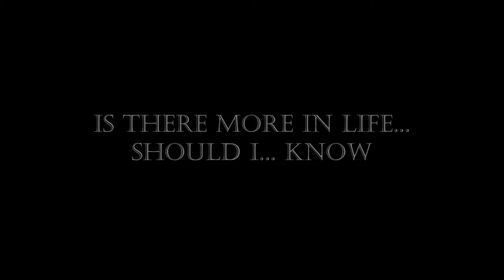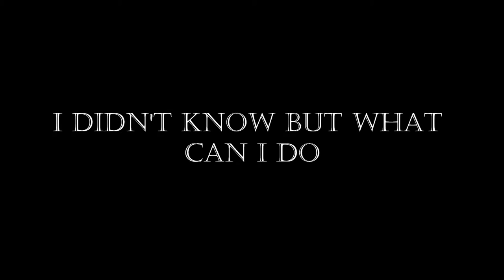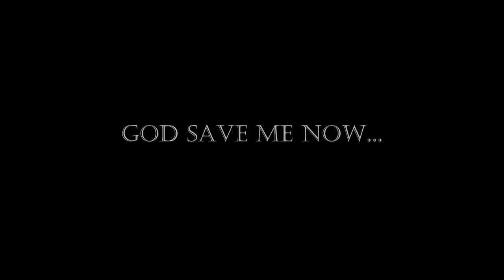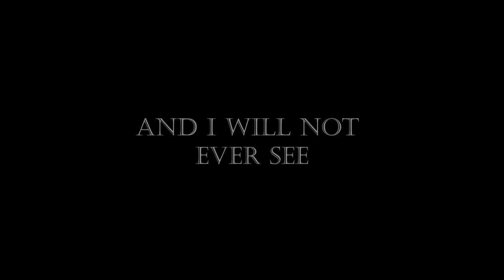Testament - D. N. R. - LYRIC VIDEO (Do Not Resuscitate)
Lyric video of Testaments song D. N. R. (Do Not Resuscitate) the first track from the 1999 album "The Gathering". In my opinion, this album belongs among the best thrash metal albums of all time.
This is a fan made video. No copyrights intended.

Remastered version of Testament's album "The Gathering" released Jan 26, 2018 \m/

Testament - D.N.R. Lyrics

Lies... broken dreams
Dismal past
is there more in life...
should I ... know
Ending wars... ending pain
Ending of mankind is insane
and there's all these possibilities
some will fail and some will achieve
Even though in my youth
I didn't know but what can I do

and I may not ever see
In my pain, my suffering
Can not live for the rest of my life
D.N.R. Do not resuscitate me...

Life... lost unseen
behind the mask
and with the open arms will I grasp
Open doors... open minds...
Ending all the madness I hate

In my pain, my misery
D.N.R...

Wings of sadness... will
hold my prayers
all this madness... will
end my fears
contempt in life
Conceptualize, wrong or right
The ending of life...
God save me now...

Time... end it now
No going back
Can you see the light as you pass
Waited all my life to be saved

And I will not ever see
All the hate and suffering
D.N.R.